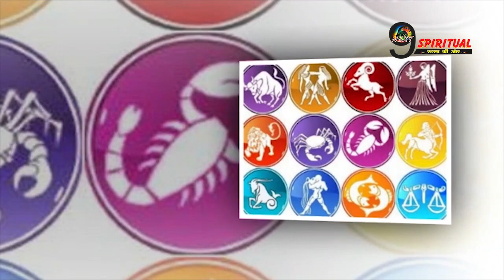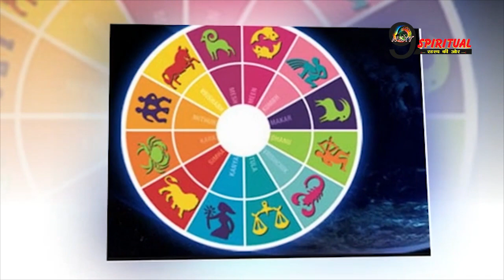आज इन 4 राशियों को रहना होगा सतर्क हो सकता हैं नुकसान | Zodiac Signs Alert!